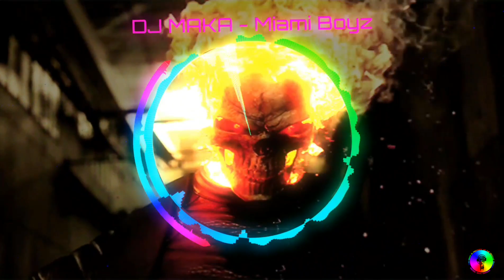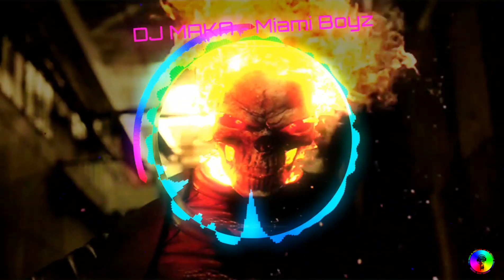DJ MAKA - Miami Boyz